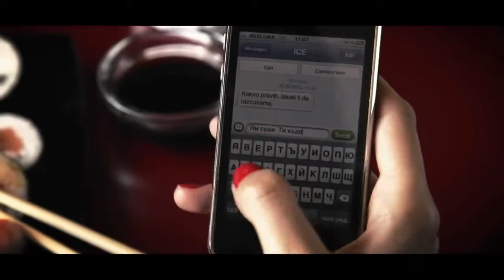Ice Cream Te karam da vibrirash Official Music Video